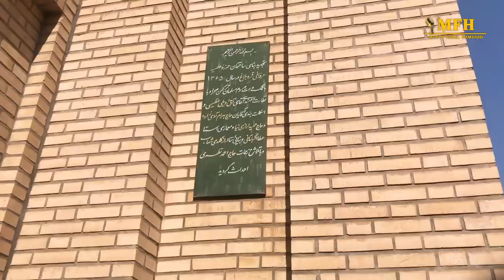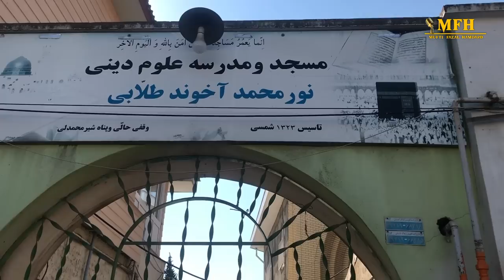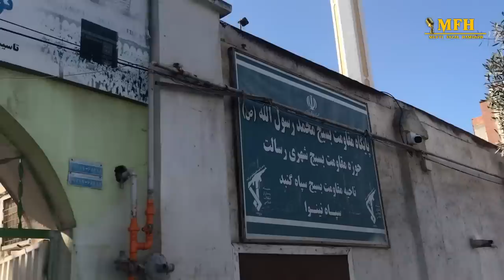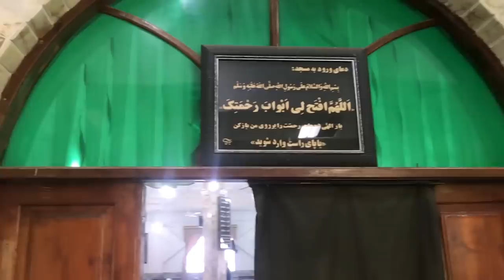Sunni Masjid And Population in Iran | Travel To Iran | Mufti Fazal Hamdard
@NDTV India
 @News18 India
 @Geo News
 @ARY News
 @SAMAA TV
 @PTV World ​